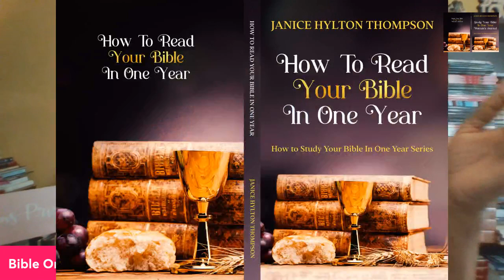WHY WOULD GOD ALLOW GENERATIONAL CURSES, BLOODLINE CURSES, SICKNESS & DISEASES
What Generational Curses are In Your Family?

1. 23 Types of Guys You Might Meet @

2. The Naked Wife @

3. 10 Years a Girlfriend @

4. Moments of Gratitude @

5. In Christ I Am @

6. How to NOT Give Boyfriends, Husband Benefits @

7. Word of Wisdom Journal @